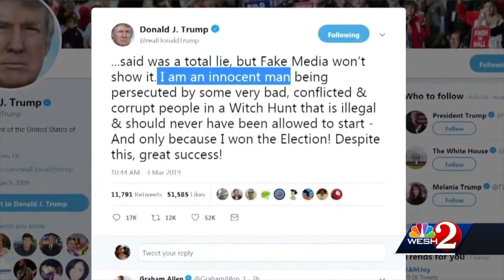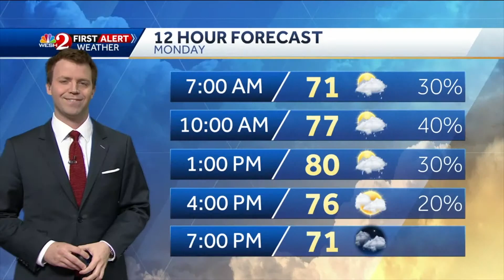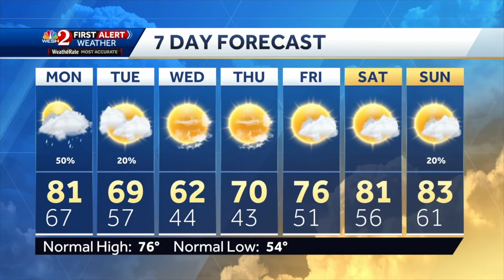Kelly Rippin Full Show